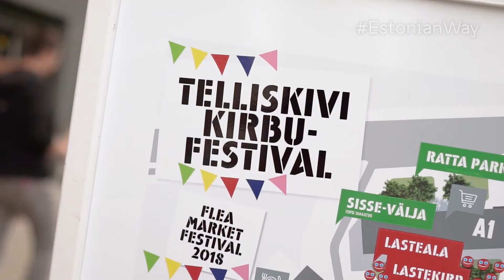TEASER | How to do shopping the EstonianWay with Valeriya Sokolova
Russian Instagram blogger Valeriya goes on a hunt for the most stylish present in Tallinn. Check out her full journey: